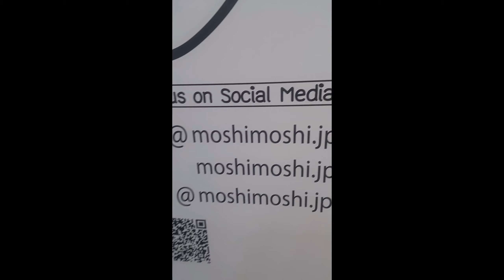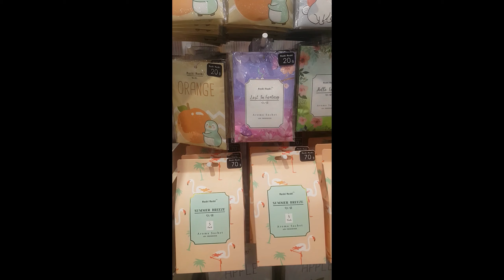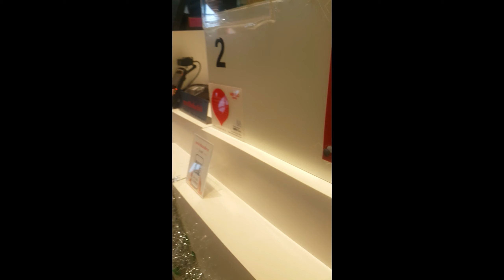Merry christmas 2018 ที่ห้างแหลมทอง ระยอง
คุณใช้เพลงนี้กับวิดีโอใดๆ ของคุณได้อย่างอิสระ แต่คุณจะต้องใส่รายละเอียดต่อไปนี้ในคำอธิบายวิดีโอ: